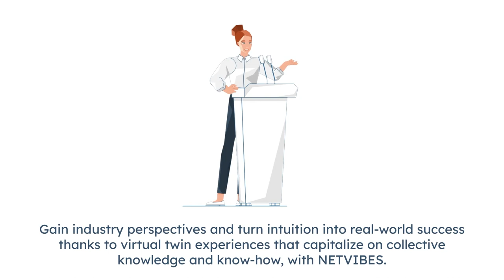Netvibes in 60 seconds